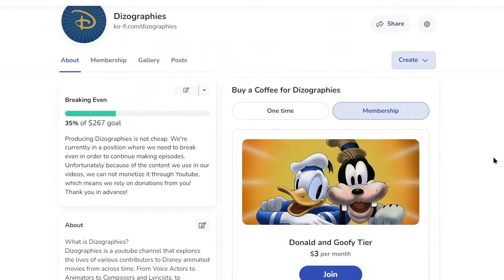Jay Ward: Television Innovator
Resources/Further Reading:
Alex Anderson | Television Academy Interviews
The Adventures of Rocky and Bullwinkle and Friends - Wikipedia